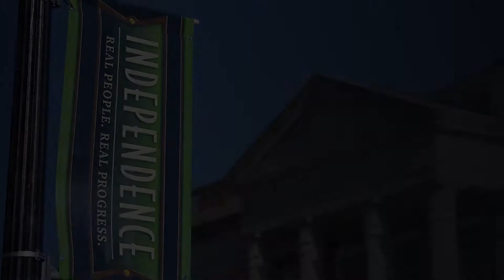State of the City 2015